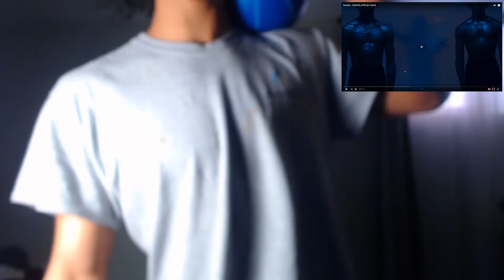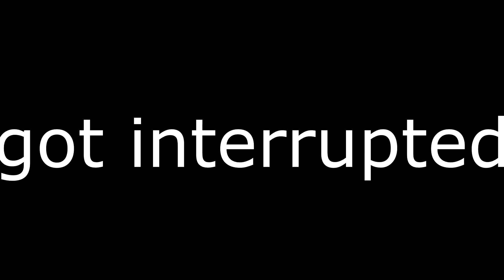Kehlani - Butterfly [Official Video] | REACTION 🔥😭💞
YouTube Live Streams:
On weekdays there will always be a stream at 6:00pm or earlier idk and weekends at 8:00 pm. Theres no specific day just specific times

HOPE YOU ENJOYED AND HIT DAT SUB BUTTON

Kehlani - Butterfly
Kehlani - Butterfly
Kehlani - Butterfly

Kehlani - Butterfly reaction
Kehlani - Butterfly reaction
Kehlani - Butterfly reaction

Kehlani
Kehlani
Kehlani

kehlani butterfly lyrics
kehlani butterfly lyrics
kehlani butterfly lyrics

butterfly kehlani lyrics
butterfly kehlani lyrics
butterfly kehlani lyrics